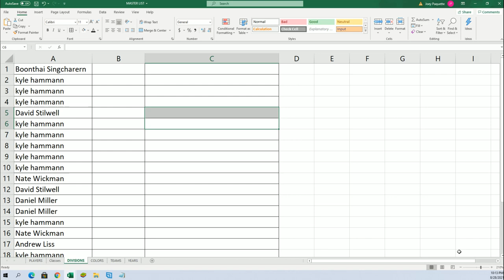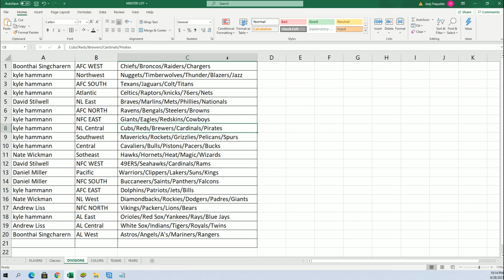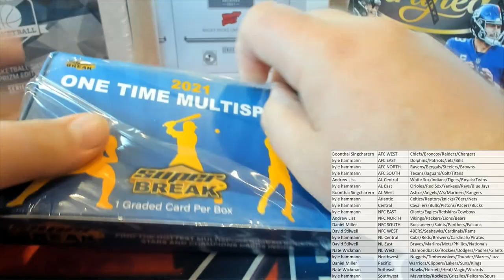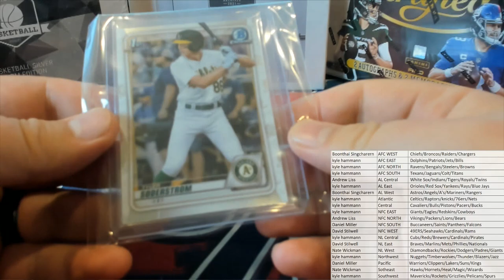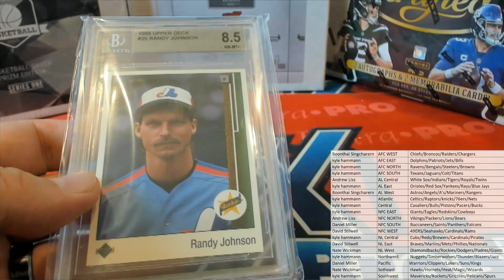BOX ID SBONEMULTI122 2021 Super Break One Time Multi Sport Edition